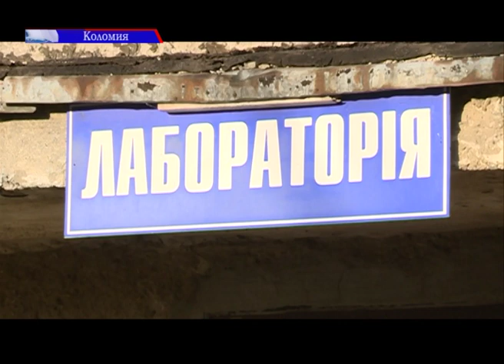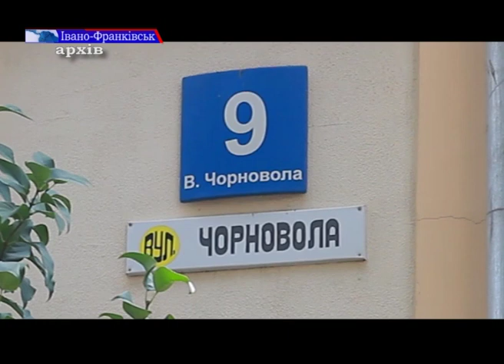Суперечки довкола смерті бійця АТО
Прикарпаття попрощалось із бійцем АТО Василем Мочернюком. 40-річний військовий помер у місті Красногорівка Донецької області. Офіційна причина смерті – зупинка серця. Та родичі й друзі бійця не впевнені у такому висновку медиків. Коли тіло Василя Мочернюка доставили до Коломиї, вони ініціювали повторний огляд. Що вдалося з`ясувати – розкажуть наші журналісти.